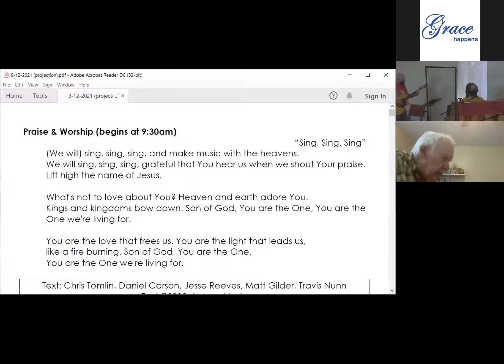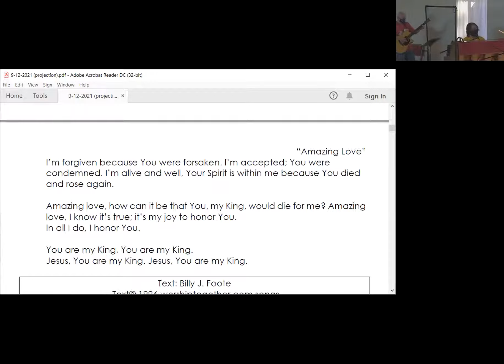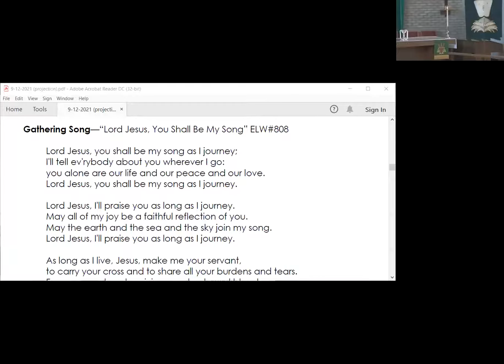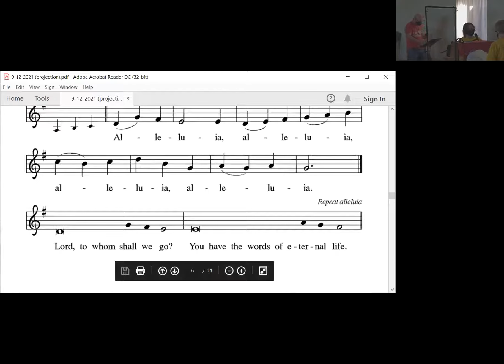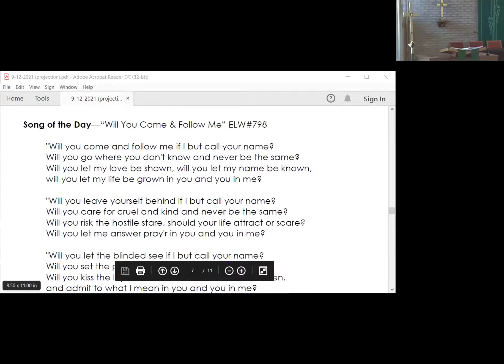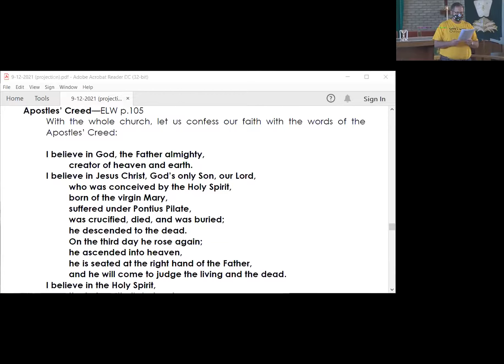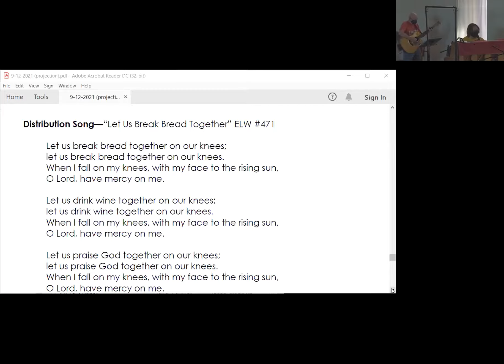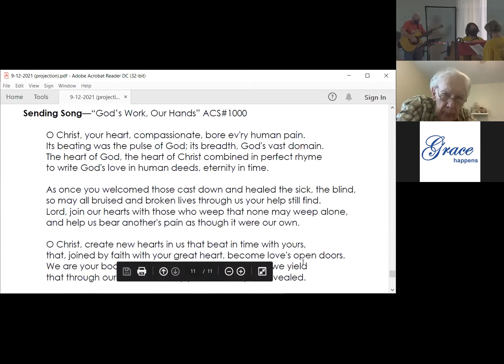Sunday Worship via Zoom (Sep 12, 2021)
Join us each Sunday at 9:45am for worship via Zoom (streamed to YouTube and Facebook)!
We will begin at 9:30am with Praise & Worship on the 2nd & 4th Sundays of the month.